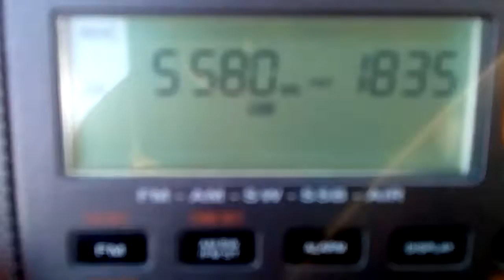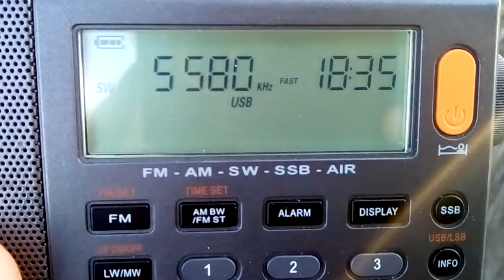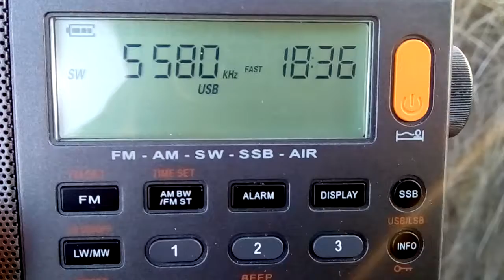5580 армянское целеуказание?